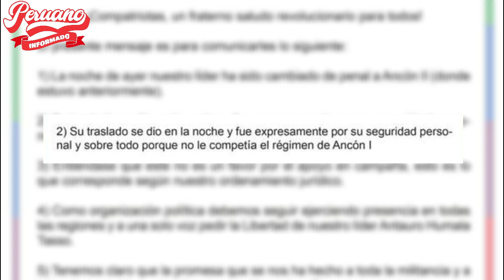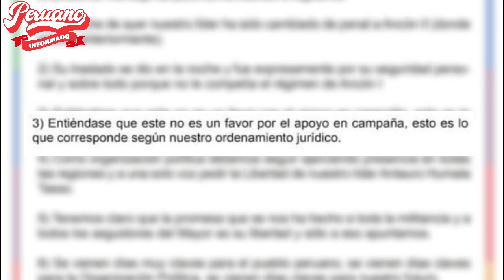¡LO ÚLTIMO! ANTAURO HUMALA FUE TRASLADADO AL PENAL DE ANCÓN II POR MOTIVOS DE SEGURIDAD